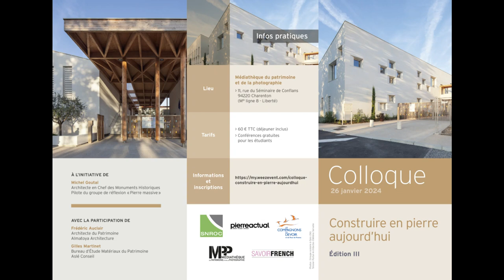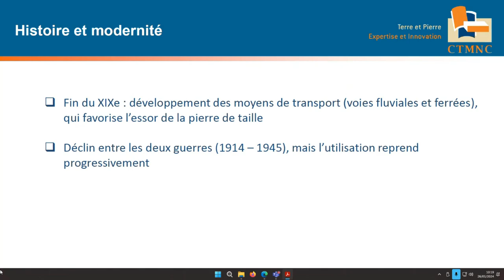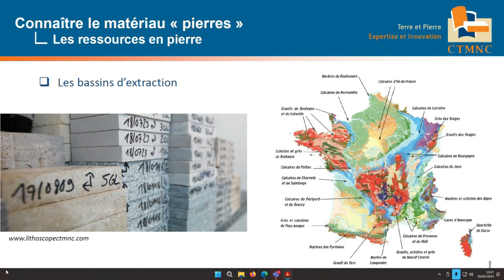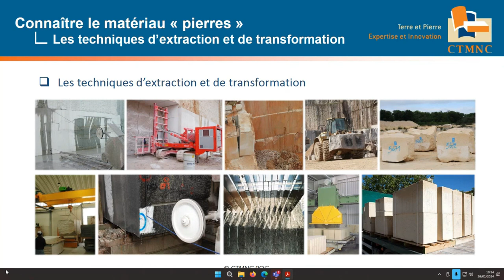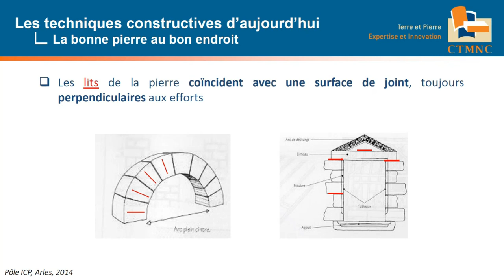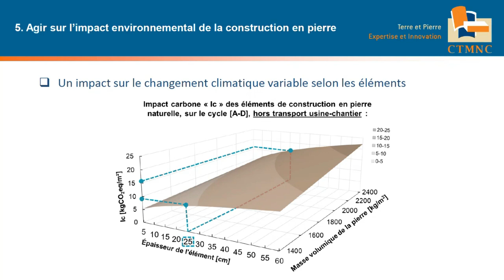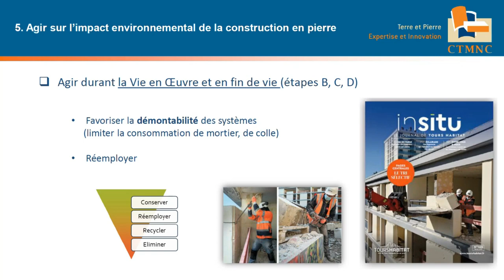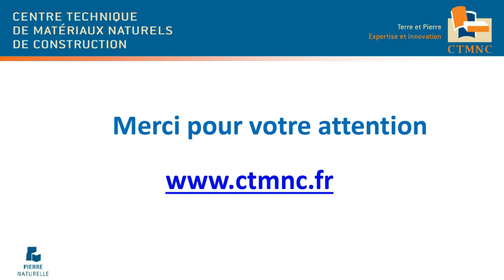Olivier CHEZE CTMNC